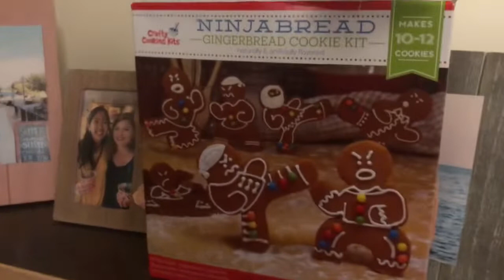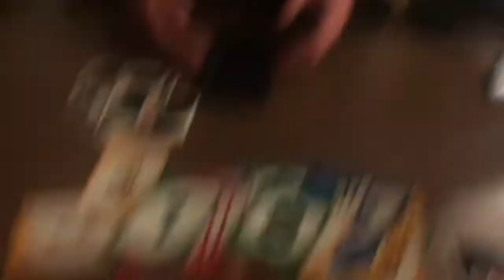Semester ONE recap!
This is it...semester one is done

Song: I’m ready by AJR